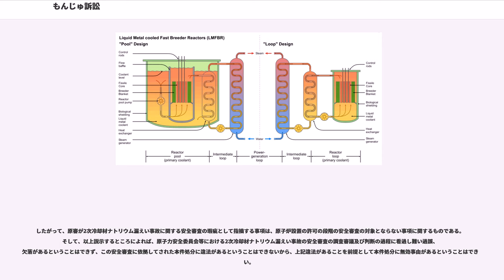もんじゅ訴訟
もんじゅ訴訟（もんじゅそしょう）とは、福井県敦賀市にある高速増殖炉もんじゅの周辺住民が内閣総理大臣がおこなった核原料物質、核燃料物質及び原子炉の規制に関する法律23条に基づき原子炉設置許可処分の無効確認を求めた訴訟である。本件においては、原子炉設置許可処分にたいする原告適格の問題や無効確認訴訟で求められる無効事由に明白性を要するかという点やもんじゅの安全性などについて争われた。いずれの訴訟も、建設・運転の差止めを求めた周辺住民側が敗訴した。

行政事件訴訟法9条は、取消訴訟の原告適格について規定するが、同条にいう当該処分の取消しを求めるにつき「法律上の利益を有する者」とは、当該処分により自己の権利若しくは法律上保護された利益を侵害され又は必然的に侵害されるおそれのある者をいうのであり、当該処分を定めた行政法規が、不特定多数者の具体的利益を専ら一般的公益の中に吸収解消させるにとどめず、それが帰属する個々人の個別的利益としてもこれを保護すべきものとする趣旨を含むと解される場合には、かかる利益も右にいう法律上保護された利益に当たり、当該処分によりこれを侵害され又は必然的に侵害されるおそれのある者は、当該処分の取消訴訟における原告適格を有するものというべきである。そして、当該行政法規が、不特定多数者の具体的利益をそれが帰属する個々人の個別的利益としても保護すべきものとする趣旨を含むか否かは、当該行政法規の趣旨・目的、当該行政法規が当該処分を通して保護しようとしている利益の内容・性質等を考慮して判断すべきである。

　行政事件訴訟法36条は、無効等確認の訴えの原告適格について規定するが、同条にいう当該処分の無効等の確認を求めるにつき「法律上の利益を有する者」の意義についても、右の取消訴訟の原告適格の場合と同義に解するのが相当である。

原子炉設置許可の基準として、右の3号（技術的能力に係る部分に限る。）及び4号が設けられた趣旨は、原子炉が、原子核分裂の過程において高エネルギーを放出するウラン等の核燃料物質を燃料として使用する装置であり、その稼働により、内部に多量の人体に有害な放射性物質を発生させるものであって、原子炉を設置しようとする者が原子炉の設置、運転につき所定の技術的能力を欠くとき、又は原子炉施設の安全性が確保されないときは、当該原子炉施設の従業員やその周辺住民等の生命、身体に重大な危害を及ぼし、周辺の環境を放射能によって汚染するなど、深刻な災害を引き起こすおそれがあることにかんがみ、右災害が万が一にも起こらないようにするため、原子炉設置許可の段階で、原子炉を設置しようとする者の右技術的能力の有無及び申請に係る原子炉施設の位置、構造及び設備の安全性につき十分な審査をし、右の者において所定の技術的能力があり、かつ、原子炉施設の位置、構造及び設備が右災害の防止上支障がないものであると認められる場合でない限り、主務大臣は原子炉設置許可処分をしてはならないとした点にある。そして、同法24条1項3号所定の技術的能力の有無及び4号所定の安全性に関する各審査に過誤、欠落があった場合には重大な原子炉事故が起こる可能性があり、事故が起こったときは、原子炉施設に近い住民ほど被害を受ける蓋然性が高く、しかも、その被害の程度はより直接的かつ重大なものとなるのであって、特に、原子炉施設の近くに居住する者はその生命、身体等に直接的かつ重大な被害を受けるものと想定されるのであり、右各号は、このような原子炉の事故等がもたらす災害による被害の性質を考慮した上で、右技術的能力及び安全性に関する基準を定めているものと解される。右の3号（技術的能力に係る部分に限る。）及び4号の設けられた趣旨、右各号が考慮している被害の性質等にかんがみると、右各号は、単に公衆の生命、身体の安全、環境上の利益を一般的公益として保護しようとするにとどまらず、原子炉施設周辺に居住し、右事故等がもたらす災害により直接的かつ重大な被害を受けることが想定される範囲の住民の生命、身体の安全等を個々人の個別的利益としても保護すべきものとする趣旨を含むと解するのが相当である。

　そして、当該住民の居住する地域が、前記の原子炉事故等による災害により直接的かつ重大な被害を受けるものと想定される地域であるか否かについては、当該原子炉の種類、構造、規模等の当該原子炉に関する具体的な諸条件を考慮...